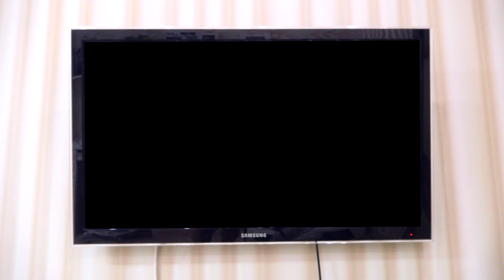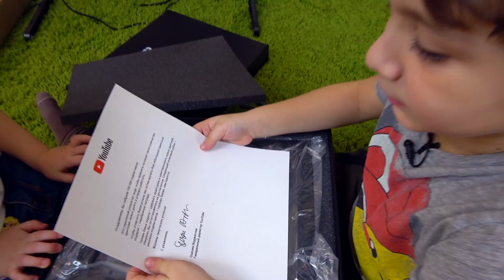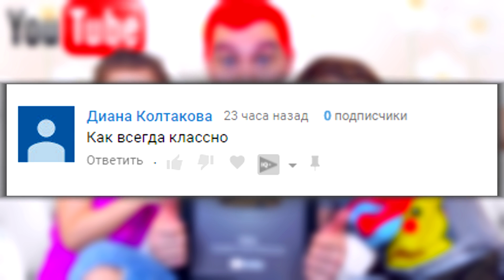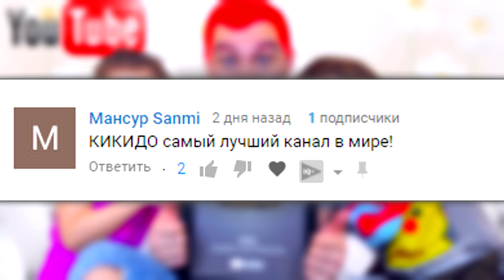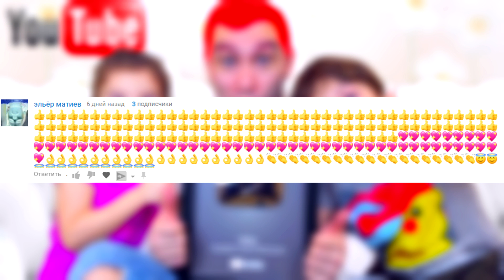НЕЖДАННЫЙ гость ВЕРНУЛСЯ! Камиль и Аминка НЕ ПОВЕРИЛИ! Для детей kids children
СТРАННЫЙ гость ВЕРНУЛСЯ! НАГРАДА от YOUTUBE! Камиль и Аминка НЕ ПОВЕРИЛИ! Для детей kids children
Нам прислали подарок от YOUTUBE Серебряная кнопка, которую мы уже давно ждем ))